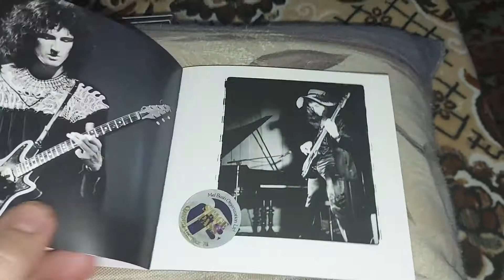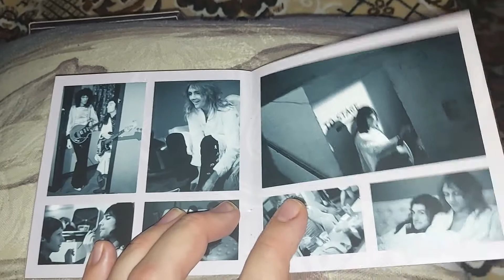QUEEN LIVE AT THE RAINBOW UNBOXING CD